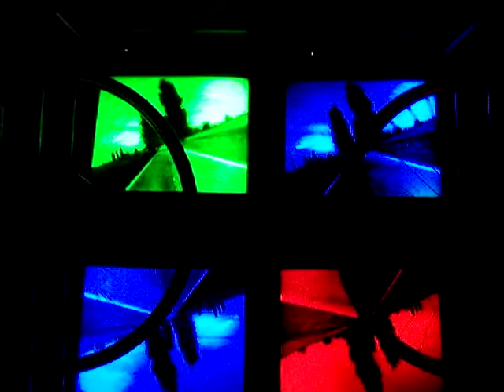Installazione "Percorrere Strade Secondarie"